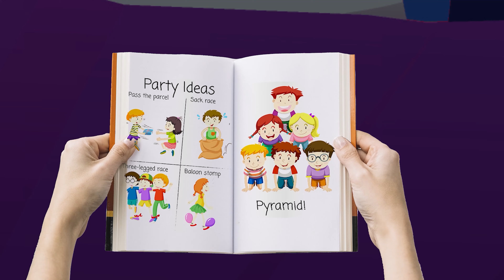Surprise Eggs Kids Songs 🥚 ¡Veamos Qué Hay Dentro Del Huevo Sorpresa!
Hola niños😍bienvenido a nuestro canal Magic Kids Español - Canciones Infantiles!✨✨✨✨✨

¡Canciones mágicas para niños divertidas y educativas!
Animaciones coloridas, canciones pegadizas y un entorno seguro.
¡Únase a nosotros en un viaje de diversión y descubrimiento!